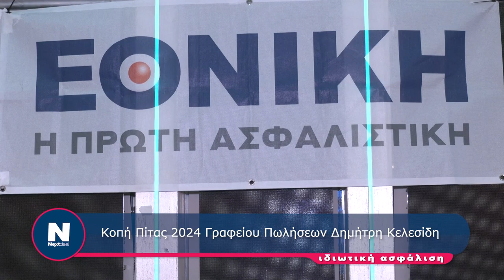Κοπή Πίτας 2024 Γραφείου Πωλήσεων Δημήτρη Κελεσίδη